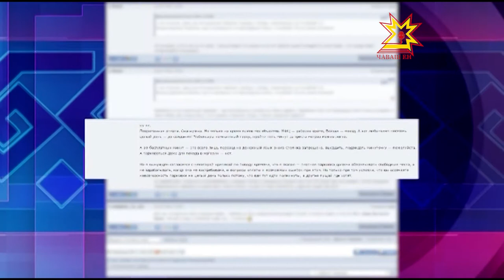В центре Чебоксар появятся платные парковки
Хочешь постоять — плати. Речь про автомобильные парковки. Уже к середине лета в центре Чебоксар они могут стать платными. О том, где придется стоять за деньги и какова цена вопроса — Ольга Пырочкина.